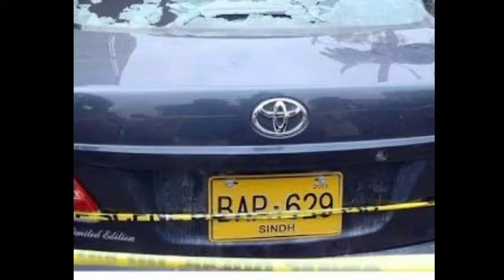Pakistan stock exchange attack car spotted in geo darama serial dewangi|dewangi darama episode 32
Vehicle Used In PSX Attack Spotted In TV Drama